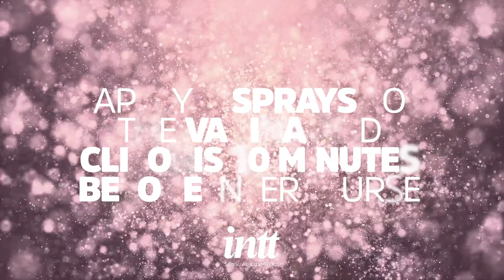[INTT] Like A Virgin Verstrakkende Gel - Videohandleiding - PleasureToys.nl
Deze gel van INTT zorgt ervoor dat je spieren weer worden aangespannen. Door deze gel geniet je weer intens van je favoriete seksspeeltje of de seks met je partner. Masseer de gel op en rondom de vagina en laat dit even intrekken. Het effect versterkt bij penetratie en dagelijks gebruik.

Ingrediënten: Aqua (Water), Propylene Glycol, Glycerin, Aluminium Chlorohydrate, Hydroxyethylcellulose, Butylene Glycol, Phenoxyethanol, Hamamelis Virginiana (Witch Hazel) Leasf Extract, Disodium EDTA, Arginine, Sodium Saccharain, Citric Acid